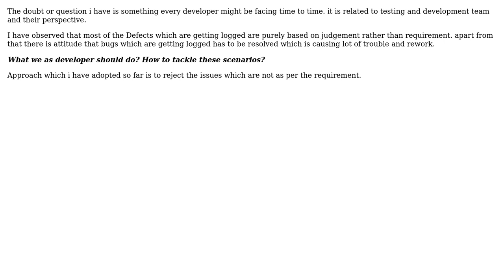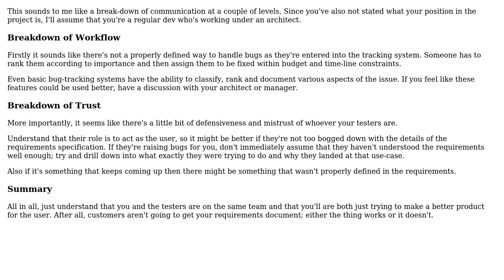Defects Review and Management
With thanks & praise to God, and with thanks to the many people who have made this project possible! You are responsible for your own actions.